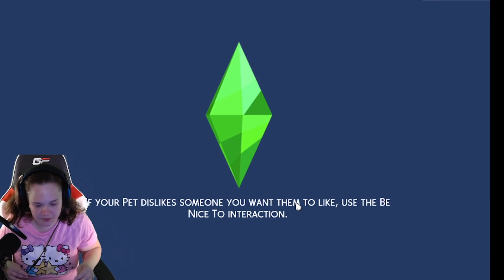The Sims 4 Pets Edition, PC ( The Adventures of Nibbler and Mayor Whiskers)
I love the Sims4 so much! If I could live in a video game it would be this one lol